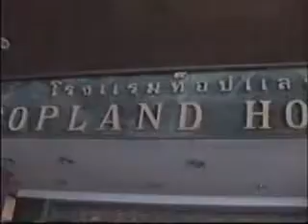Topland Hotel Phitsanulok Thailand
This was one of the many hotels we stayed in while traveling through Thailand. Great hotel. Clean and comfortable rooms. Enjoyed the pool on hot Thailand days.